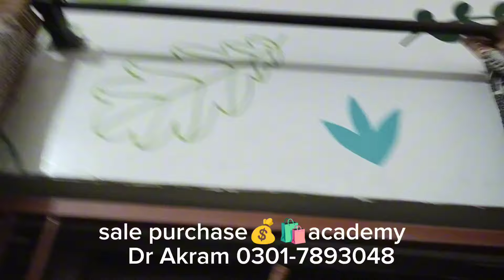3.1/2 Marla double story house for sale in Dubai gardon sahiwal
3.1/2 Marla double story house for sale in Dubai gardon sahiwal